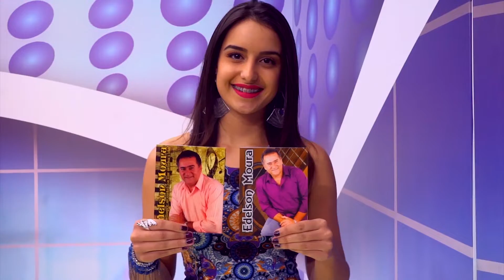Edelson Moura - Espelho Quebrado | Edelson Moura na TV 65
Edelson Moura canta a sua música "Espelho Quebrado" no seu programa transmitido para todo o Brasil em 09/07/2017.